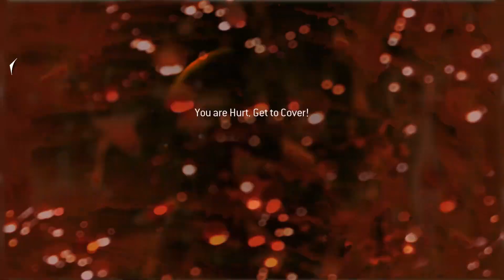tcntad | Gaming | #6 COD Modern Warfare 2 - Wolverines